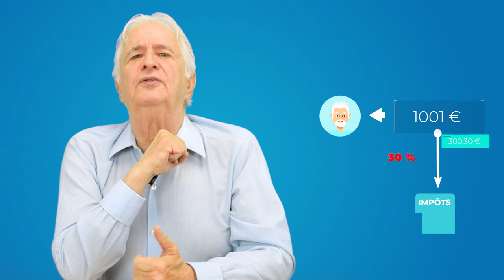L'immobilier Décrypté - Le viager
Dans cet épisode de l'Immobilier Décrypté, nous nous intéressons au viager ! Assez peu connu, cet investissement peut pourtant être intéressant pour le vendeur comme pour l'acheteur.

Achat ou vente de biens immobiliers en viager

Le viager immobilier est une solution pour des vendeurs âgés souhaitant percevoir un
complément de retraite grâce à des revenus réguliers issus de la vente de leur logement
qu'ils pourront toutefois habiter jusqu'à la fin de leur vie. Pour les acheteurs, souvent
des investisseurs, c'est une chance d'acquérir un bien patrimonial avec une mise de fond
initiale réduite. Bien que représentant seulement 1 à 2 % des ventes immobilières, le
viager of re des avantages significatifs.

Fonctionnement d'une vente en viager

Le vendeur vend son logement à un prix plus réduit que l'estimation du marché, car il
conserve la possibilité de l'habiter. Fort logiquement, la réduction de prix est
inversement proportionnelle à l'âge du ou des vendeurs puisqu'elle compense la durée
d'attente de l'acquéreur pour entrer en possession définitive du bien. Le prix de vente en
viager se divise en un paiement initial, le "bouquet", et un capital restant, qui sera
généralement versé sous la forme d'une rente mensuelle. Les proportions entre bouquet
et rente sont définies par accord amiable entre le vendeur qui devient le "crédit-rentier"
et l'acheteur qui sera le "débit-rentier".

Exemple Concret

M. Durand, 78 ans, vend sa maison estimée sur le marché local à 250 000 € au prix de 175
000 € en viager occupé. Avec un bouquet de 30 %, il reçoit 52 500 € immédiatement, puis
une rente mensuelle de 1 001 €.
Bien entendu, le contrat de vente devra prévoir diverses dispositions pour protéger
l'acquéreur de toute défaillance.
L'acheteur va donc acquérir pour 52 500 € un bien qui vaut 5 fois plus et, sans verser
aucun intérêt ni frais bancaire, n'aura payé la valeur vénale qu'au bout de 15 ans ou 16
ans ... ou pas ! Soit le contrat sera interrompu avant par le décès du vendeur, soit il
continuera quelques années supplémentaires pour un bien qui, inflation aidant, aura vu
sa valeur augmenter.

Quelles sont les différences entre viager occupé et libre ?

Le viager occupé, représente 95% des ventes viagères, il permet au vendeur de vivre dans
son logement en percevant une rente, payant seulement les charges locatives. En cas de
départ anticipé, un complément de rente est prévu.
Le viager libre, moins courant, puisqu’il représente 5% du marché, convient aux
vendeurs souhaitant éviter la gestion locative du bien qu'ils quittent et aux acheteurs qui
peuvent réaliser une acquisition moins onéreuse et plus souple qu'avec un prêt bancaire.

Parlons fiscalité

La fiscalité des revenus viagers est avantageuse, surtout pour les crédirentiers de plus
de 70 ans, qui bénéficient d'un fort abattement de 70%. En effet seuls 30% du montant
des rentes perçues est imposable. Le bouquet lui n'est pas imposé !

La vente en viager est complexe dans son calcul et ses conséquences pratiques,
juridiques et fiscales. Elle nécessite une réflexion préalable éclairée par un spécialiste
qui garantira des bénéfices mutuels et un bon déroulement de la vie du contrat. L'intérêt
des acheteurs comme des vendeurs commande de s'adresser à un professionnel expert
pour une transaction réussie sur le long terme.

Alors contactez nous pour en savoir plus !